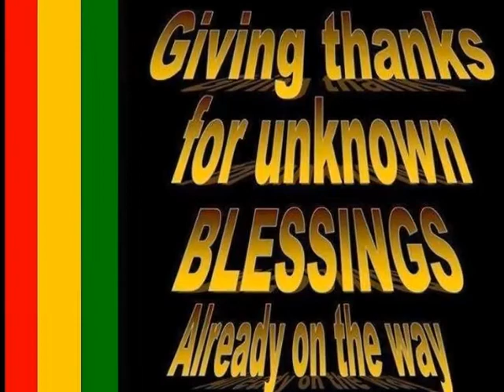Dennis Brown & Lloyd Parks Band - If I Had The World Live at Sunsplash (1981)